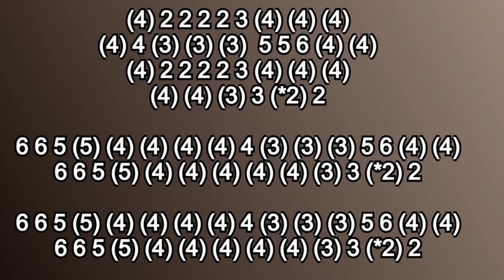THE WELLERMAN HARMONICA, ARMÓNICA CROMÁTICA, SEA SHANTY, TIK TOK, MUNDHARMONIKA, GAITA DE BOCA